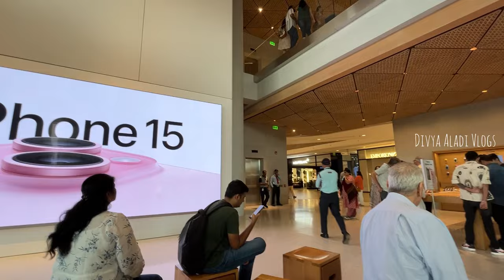Discover Luxury Shopping At Jio World Drive | Largest Apple Showroom in India | Telugu Travel Vlogs